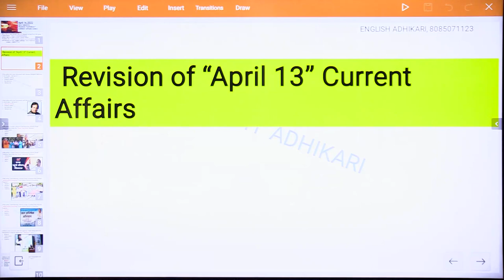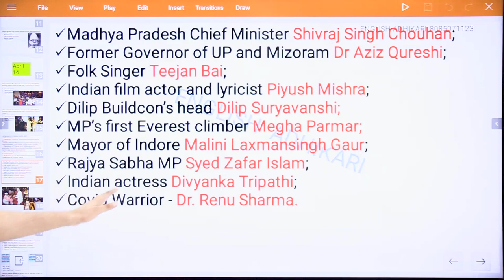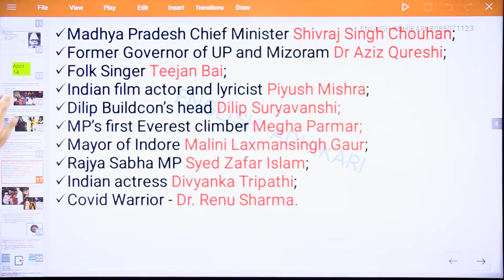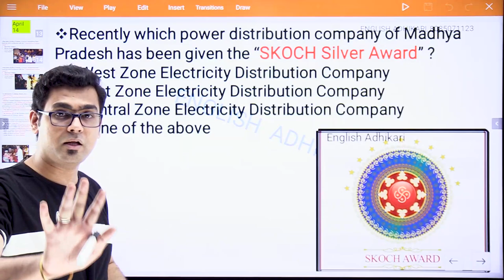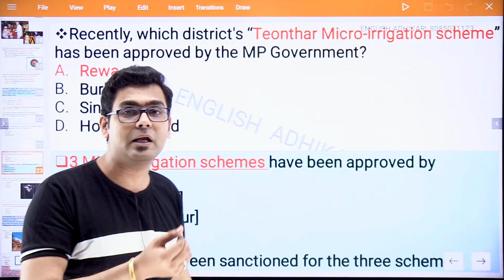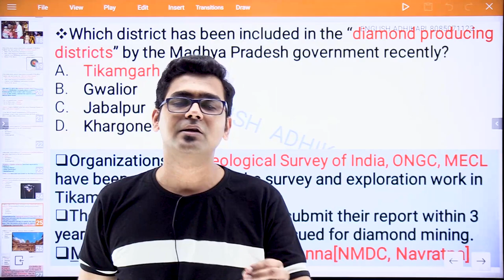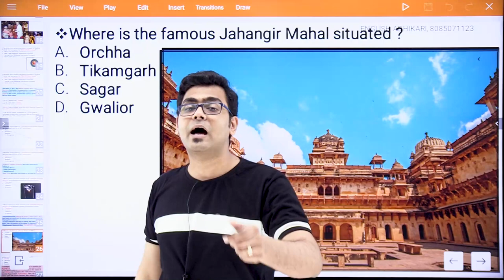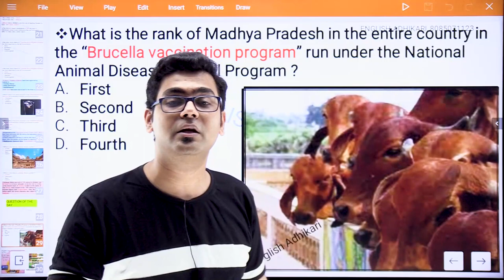Madhya Pradesh "14 April, 2022" Daily Superfast MP Current Affairs || English Medium || MPPSC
For PDF of this class, join our telegram channel from this link-

Recorded Courses[only English Medium] available  -
Complete Unit -1 MPPSC Prelims [includes MP History]
Complete MP Economy [Pre+Mains]
Complete MP Polity [Pre+Mains]
Indian Polity [Pre+Mains]